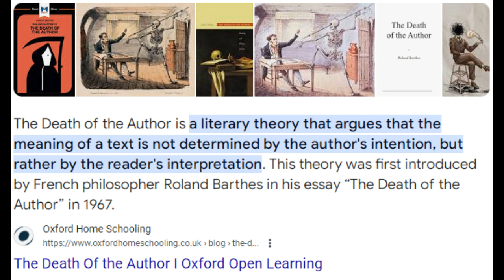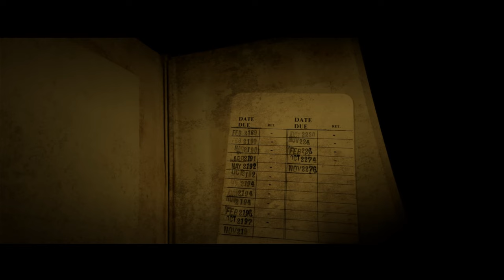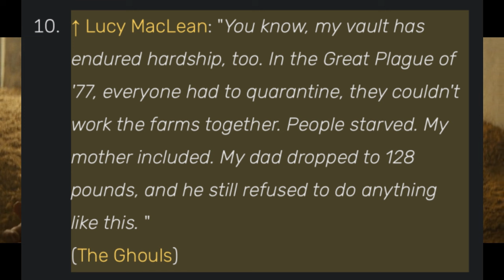Death of the Author and Fallout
A quick video. Fallout TV, Rebel Moon, The Suicide Squad.

Start each day by making your bed.